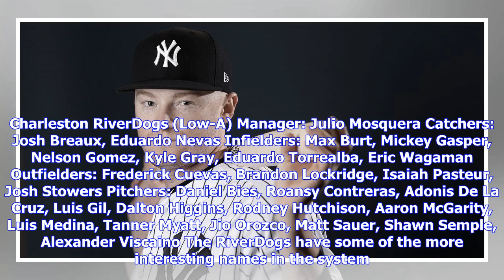Yankees announce 2019 minor league assignments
The Yankees celebrated Opening Day yesterday, but the new season doesn’t stop there. Minor League Baseball kicks off their schedule on Thursday, April 4th. Earlier today, the Yankees released assignments for their various clubs. While these could always change, they provide a useful starting point for anyone following the farm system. Scranton/Wilkes-Barre RailRides (Triple-A) Manage...